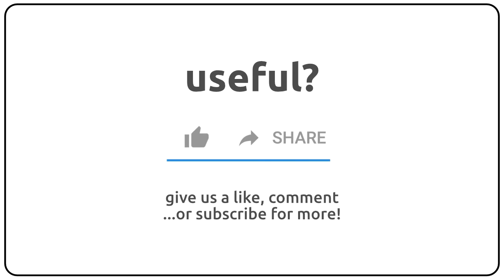How to pronounce aptotic in english?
How to pronunce aptotic in english
How to pronunce aptotic in american accent 🇺🇸?
How to pronunce aptotic in british accent 🇬🇧?
How to pronunce aptotic in australian accent 🇦🇺?

Como se dice aptotic en ingles?
Como se pronuncia aptotic en ingles?